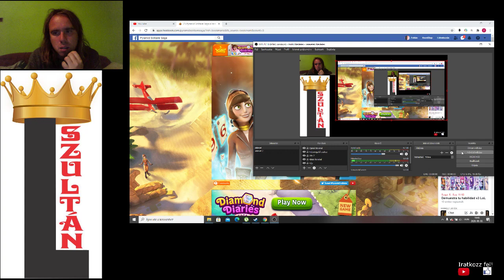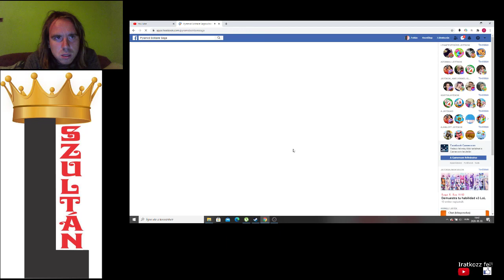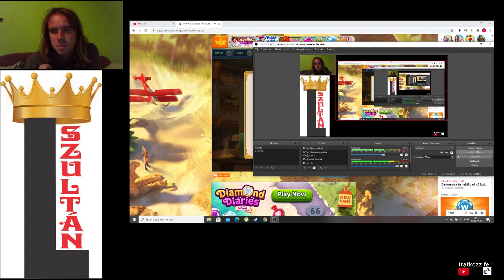Pyramid Solitaire Saga level 63-65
Pyramid Solitaire Saga 63-65